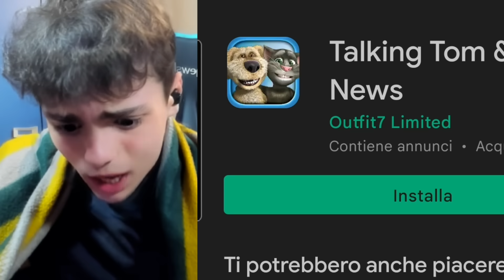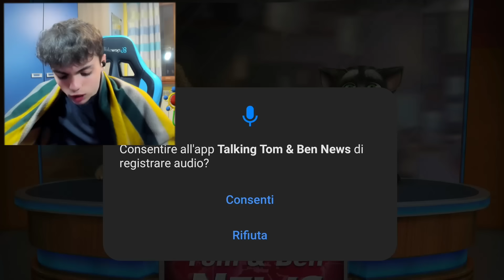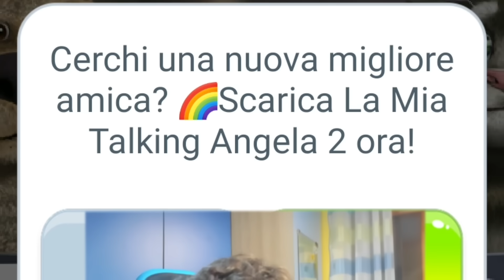BIMBO vs TALKING BEN e TOM NEWS per LA PRIMA VOLTA!!😨🤣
In questo video il figlio del coraggiso Max Random Baby Maxino prova per la prima volta TALKING BEN e tom news!! GUARDA IL VIDEO PER SCOPRIRE COSA è SUCCESSO!